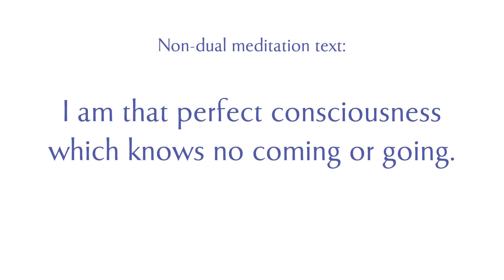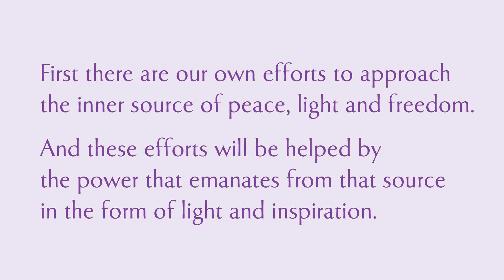About Non Dual Meditation - Where the Help Comes From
A short talk on non dual meditation and where the help comes from on our path to inner freedom and illumination.